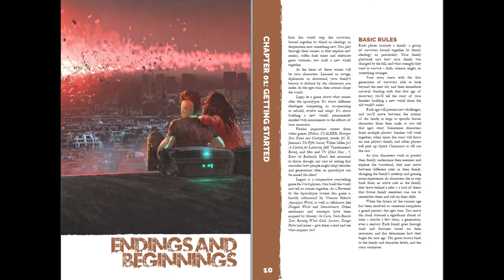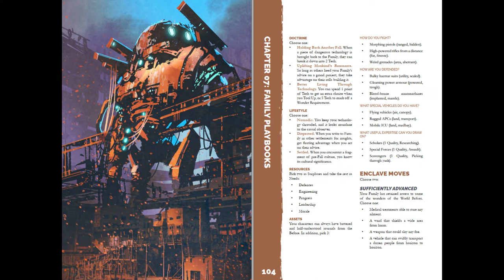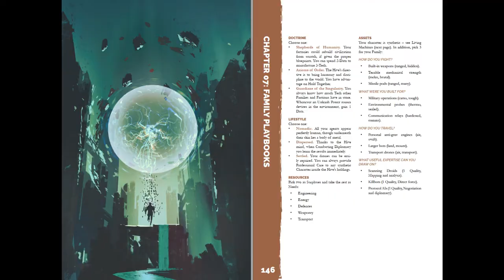Legacy - Vida Entre Ruínas | Um RPG pós-apocalíptico narrativista DOIDIMAIS ! | NITROCAST 24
Nesse NITROCAST, meu podcast de dicas e sugestões de RPG, eu converso com o Leôncio da Rocy Peak Editora sobre o Catarse da 2ª Edição do fantástico RPG narrativista LEGACY - Vida Entre Ruínas!

Participe do Financiamento Coletivo! O jogo é DOIDIMAIS!

SOBRE O LEGACY RPG:
Legacy 2ª Edição: Vida entre Ruínas é um jogo de interpretação de papeis (RPG) onde os jogadores assumem o controle de grupos de sobreviventes de um apocalipse e agora precisam reconstruir suas vidas e seu mundo.

Legacy 2ª Edição é um RPG powered by the apocalypse de sobrevivência e reconstrução em um mundo devastado por uma grande calamidade conhecida apenas como a Queda. O jogo se destaca por possuir uma mecânica inovadora, na qual os jogadores terão o controle de, além dos personagens habituais, grupos de sobreviventes chamados de famílias.

Outro ponto de destaque em Legacy é a sua narração cooperativa, os jogadores e Mestre juntos contarão a história de reconstrução e evolução deste mundo apocalíptico. Todas as decisões não influenciam somente a narrativa, mas modificam o cenário como um todo.

No ano de 2019 o Legacy 2ª Edição: Vida entre Ruínas foi indicado ao Ennies de: melhor arte interior e melhores regras, e também recebeu a indicação como jogo do ano pelo Indie Groundbreaker Awards.

TÓPICOS:
* Sobre o Legacy - Vida Entre Ruínas.

* Como é o jogo?

* Como se cria personagens e famílias?

* Quais são os temas principais?

* O que tem de novo nessa segunda edição?

* Quais são as metas extendidas do Catarse do Legacy?

* Planos futuros da Rocky Editora

Escute ou baixe no CASTBOX - Todos os episódios!

Escute no SPOTIFY - Os 10 últimos episódios!

Escute ou baixe no INTERNET ARCHIVE - Todos os Episódios!

Meu livro de RPG! 👍 😊
Cenário de RPG de Fantasia Sombria escrito por Antônio Sá Neto e Newton Nitro | Adquira o seu na Loja da Buró Brasil!

► NITROBLOG YOUTUBE: Video Dicas e Sessões de RPG, Dicas para Escritores, Resenhas

► NEWTON NITRO FACEBOOK: Dicas e Material de RPG, Dicas para Escritores, Resenhas

► MELHORE SEU INGLÊS: Dicas, Exercícios e Video Aulas de Inglês!